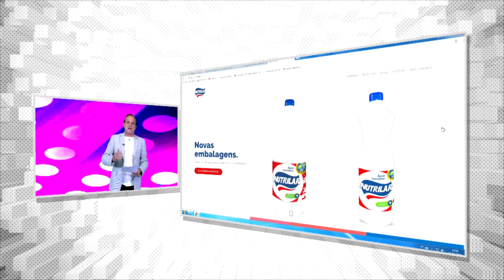RARA OBRA DE DA VINCI REVELADA [TRANSACIONANDO]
Merchans: MED MAIS MALHARIA VITÓRIA NUTRILAR